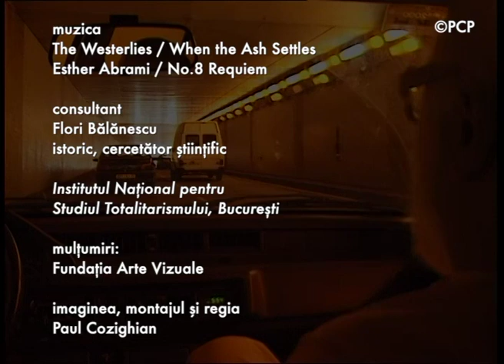Paul Goma: noi imagini document, descoperite recent.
"Dedicația lui Kiropol" (2021) scurt metraj de Paul Cozighian